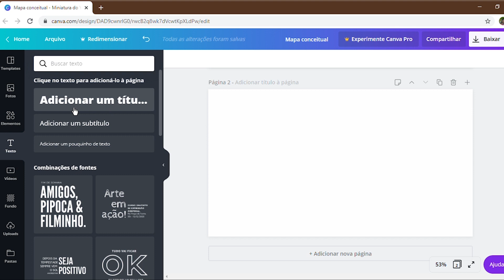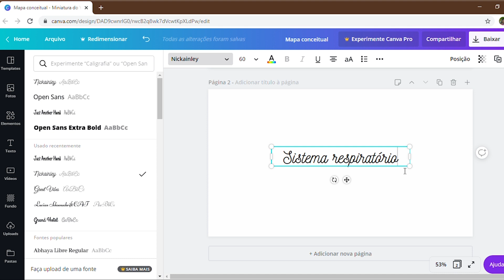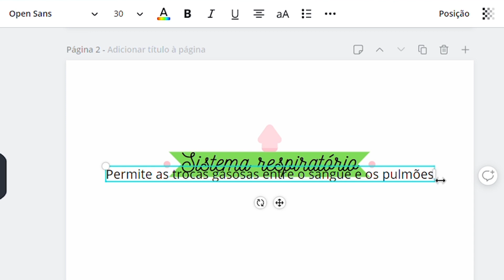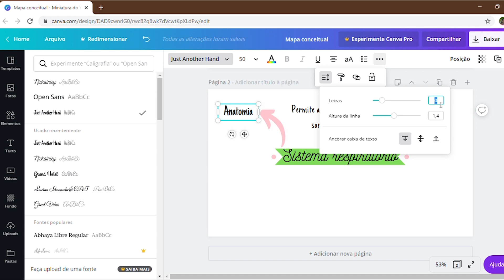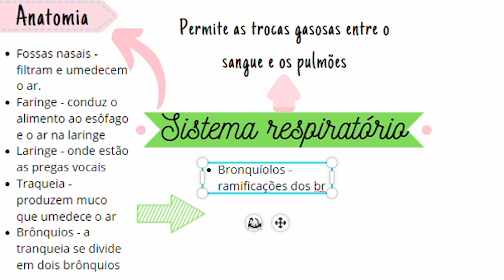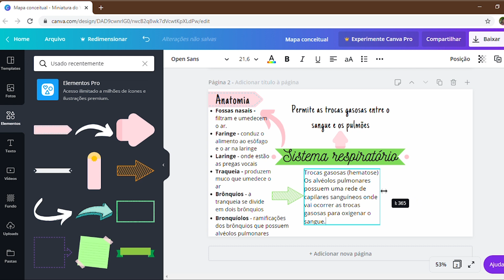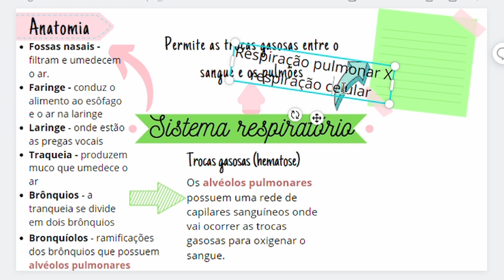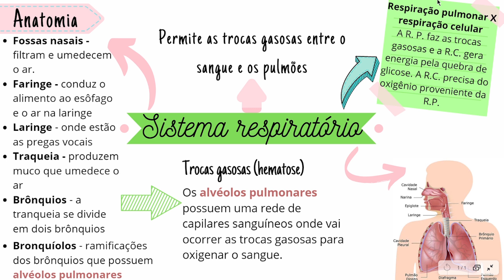Como fazer MAPA MENTAL no CANVA | Marina Blanc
Nesse vídeo eu vou te ensinar a construir um mapa mental simples, prático e bonito, utilizando o Canva, plataforma que cria arte para diversos templates de redes sociais, dentre outras ferramentas.

Marina Blanc
Escritora📚